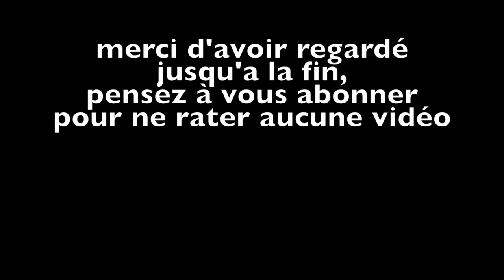PARLONS AMSTAFF // CONSEILS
⇩⇩⇩ 🎁CADEAU🎁 ⇩⇩⇩
►-10% de remise sur mon matériel code "alldog10"

►Avant d'être youtubeur, nous sommes avant tout un VRAI CENTRE d'éducation, vous pouvez venir nous rencontrer pour tout type de problème de comportement.
Youtube est un média qui nous permet de nous exprimer et de montrer notre savoir faire, mais rien ne remplace le terrain ;)
Pour nous suivre au quotidien : SNAP: all.dog
►Notre méthode d'éducation est basé sur le respect des besoins du chien, nous nous adaptons à chaque caractères,sans jamais utiliser ni violence, ni aucun outils
Si tu est arrivé jusqu'ici, commente "amstaff" en commentaire